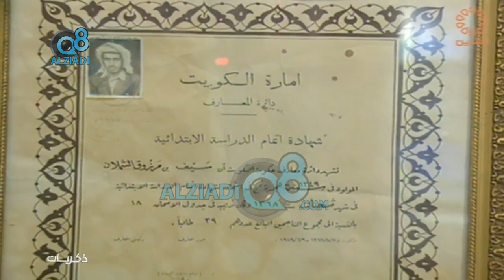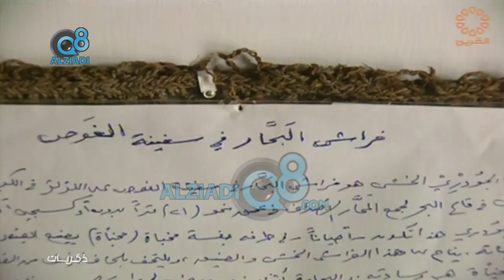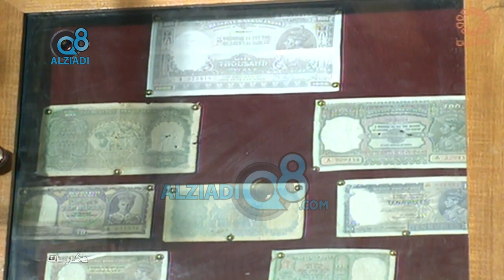برنامج (ذكريات) مع بدر بورسلي يستضيف المؤرخ الراحل سيف مرزوق الشملان عبر قناة القرين